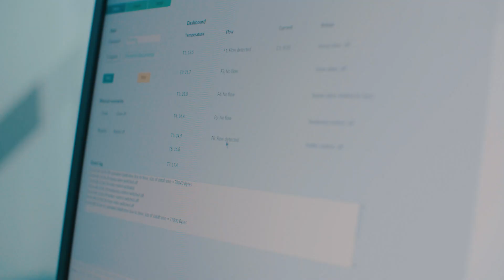Meet the Finalist - DeWarmte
Meet finalist DeWarmte. DeWarmte produces a product that efficiently recuperates heat from the sewage drain located in the underfloor service void (kruipruimte) of any house. Want to see how they can make your heat requirement sustainable?